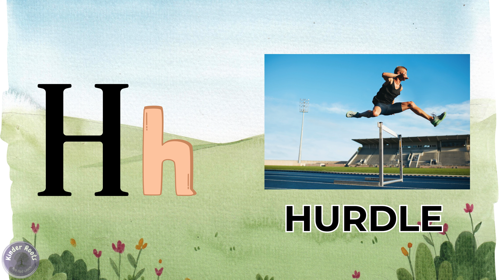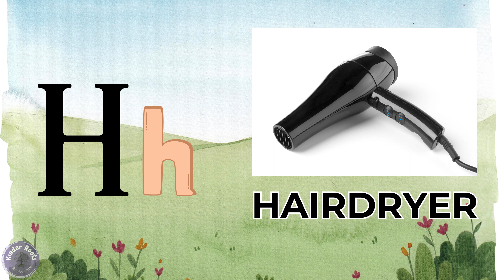H Words | Words That Starts With H | Discover 'H' Words | A-Z Learning, Kids Learning | Kinder Roots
Hey kids! 🎉 Welcome to our fun and educational video where we explore the wonderful world of words that start with the letter H! 🚁🏠🔨

In this video, we'll take a journey through a variety of exciting words, each one starting with the letter H. Whether it's flying high in a helicopter, living in a cozy hut, or using tools like a hammer, you'll have a blast learning each new word.

In this video, you'll learn about:

Helicopter 🚁
Hut 🛖
Hammer 🔨
Hat🎩
House 🏠
Hurdle 🏃‍♂️
Handbag
Helmet🪖
Headphones🎧
Hairbrush 🪮
Hair💇
Honey🍯
Hen🐔
Hand ✋
Horn 📯
Hive🐝
Hotdog🌭
Hoodie 👕
Heavy ⚖️
Highchair 👶
Heart ❤️
Hairdryer 💨
Hot Air Balloon 🎈
Hippo🦛
Head 👶
Join us on this fun-filled adventure and let's learn together! 📚✨

Let's get started and have some fun with the letter H! 🌟